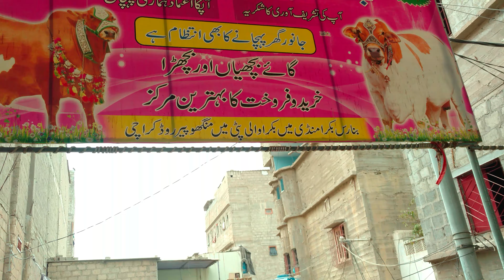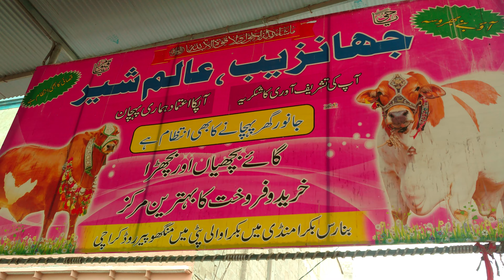Banaras Bakra Mandi|Cattle Mark 2021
newupdates videos